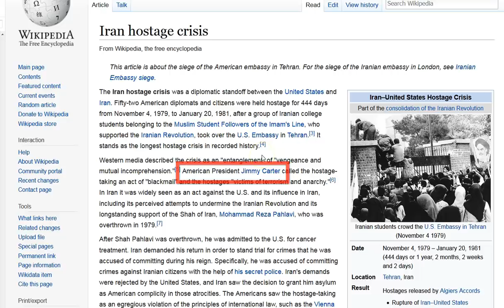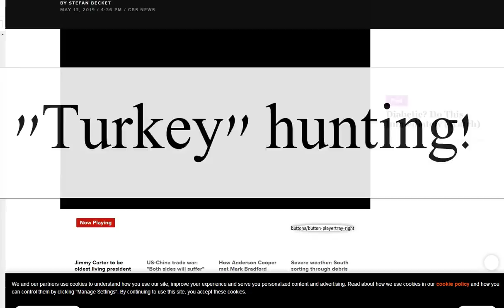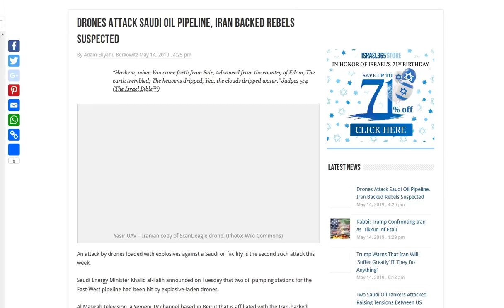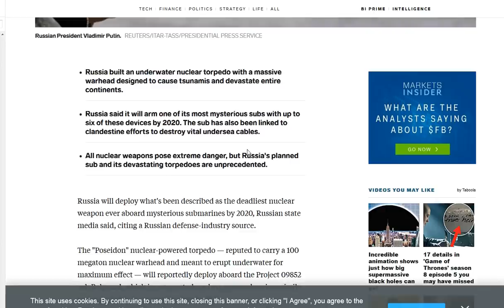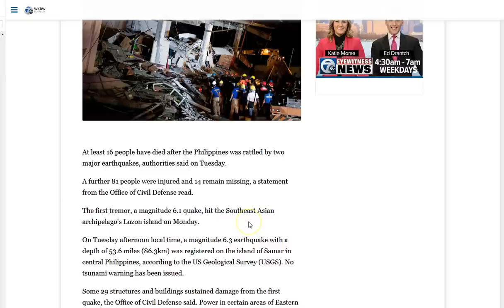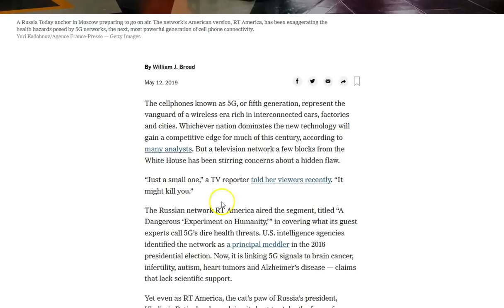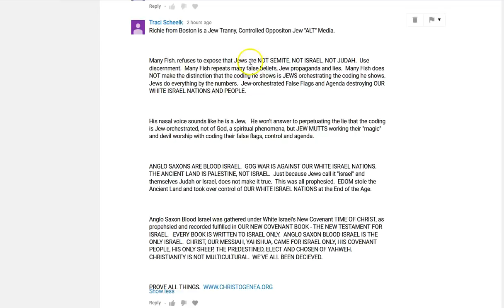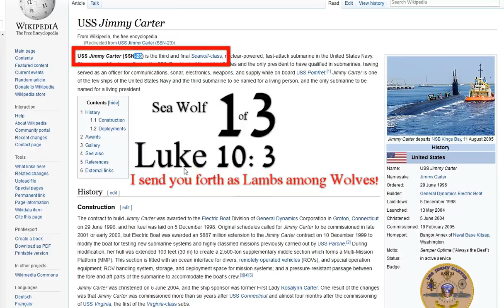444 Iran Crisis. Wolves! Nuke Sub 23, 741-Temple Altar-888! Spiritual War! NW0 666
I hope you see and I hope you're on a solid foundation and have a solid relationship with Our Father in heaven through The Blood of The Lamb, The Savior, The Truth, The Door, The Only Light in this World, The Christ Jesus, Yeshua HaMechiach. His peace and grace to you all! :)

Former President Jimmy Carter undergoes surgery after breaking hip - ABC News
USS Jimmy Carter - Wikipedia
Iran hostage crisis - Wikipedia
Death toll rises in Philippines earthquake that damaged 30 structures
Papua New Guinea earthquake: Tsunami alert issued after powerful 7.5 quake near Kokopo | The Independent
Pompeo, Lavrov spar on Iran and Venezuela after day of meetings in Russia - CBS News
Yemeni Armed Drones Attack Saudi Oil Pipeline | World Report | US News
Drones Attack Saudi Oil Pipeline, Iran Backed Rebels Suspected - Breaking Israel News | Latest News. Biblical Perspective.
Russian Submarines Can Now Nuke a City Without Leaving Port | The National Interest
Navy Wants New &apos;Seawolf-Like&apos; Attack Submarines To Challenge Russian And Chinese Threats - The Drive
USS Seawolf: America&apos;s Ultimate Nuclear Attack Submarine (And There Is Only 3 Of Them) | The National Interest
Russia Unveils Sub With &apos;Nuclear Tsunami&apos; Doomsday Drones | Zero Hedge
Jeff Bezos&apos; futuristic vision of self-sustaining habitat that could house a TRILLION people in space | Daily Mail Online

Amen.